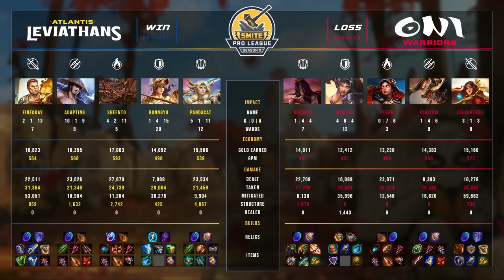SMITE Pro League Road to Worlds Week 2 : Atlantis Leviathans Vs Oni Warriors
Start - 0:00
Game 1 Picks and Bans - 15:30
Game 1 Start - 26:22
Game 2: Picks and Bans - 1:17:30
Game 2 Start - 1:21:52
Game 3: Picks and Bans - 2:02:54
Game 3 Start - 2:13:26

Teams in this match: Atlantis Leviathans, Oni Warriors

Players in this match: Adapting, fineokay, Genetics, Netrioid, PandaCat, Panitom, Pegon, Ronngyu, Sheento, SoloOrTroll

Gods Played Game 1: Mercury, Baron Samedi, Ganesha, Cernunnos, Olorun, Da Ji, Set, Aphrodite, Pele, Ah Puch
Gods Played Game 2: Thor, Cu Chulainn, Ganesha, Hachiman, Sol, Pele, Set, Cerberus, Chernobog, The Morrigan
Gods Played Game 3: Thor, Amaterasu, Ymir, Olorun, Sol, Susano, Set, Athena, Pele, Camazotz
Gods Played Game 4: Amaterasu, Athena, Baron Samedi, Cerberus, Cernunnos, Chernobog, Pele, Set, The Morrigan, Ymir
Gods Played Game 5: Ah Puch, Amaterasu, Aphrodite, Cerberus, Chernobog, Da Ji, Hachiman, Pele, Set, Thor